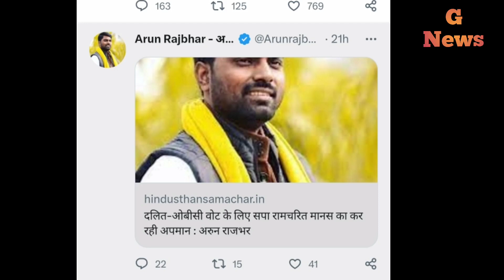अखिलेश यादव इसलिए कर रहे हैं ओबीसी दलित की राजनीति @gnews08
Hello friend!

Try now!